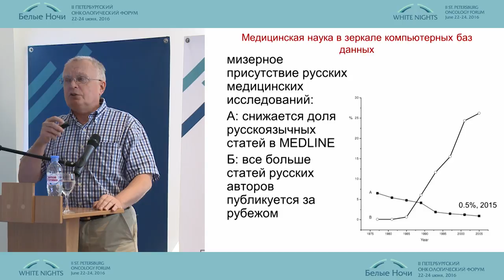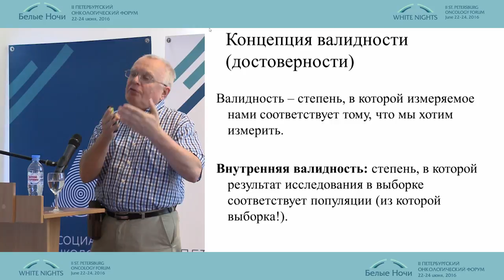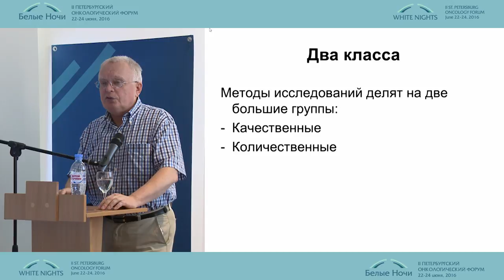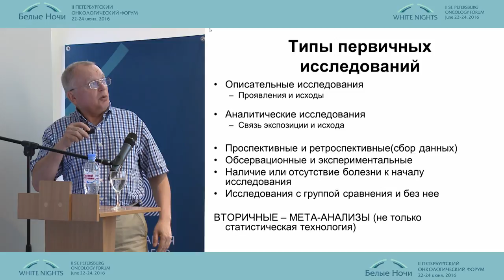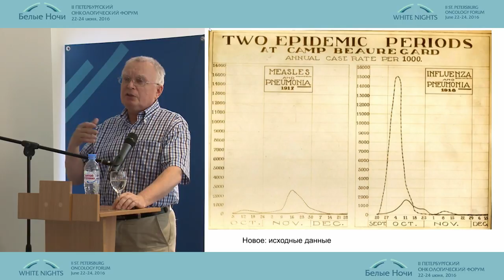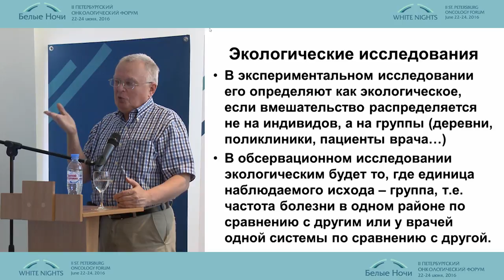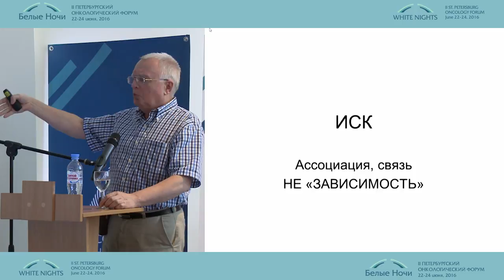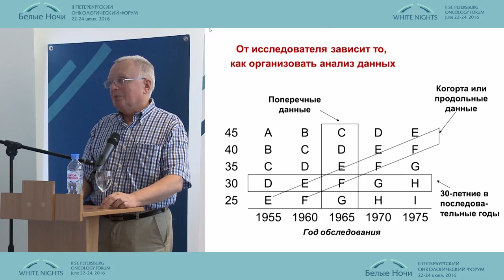Эпидемиология и доказательная медицина в России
Василий Власов